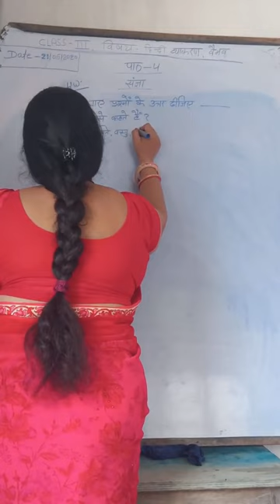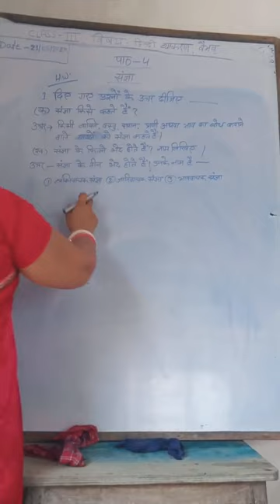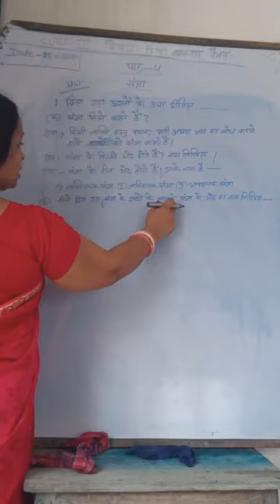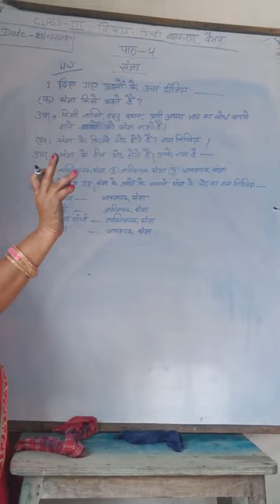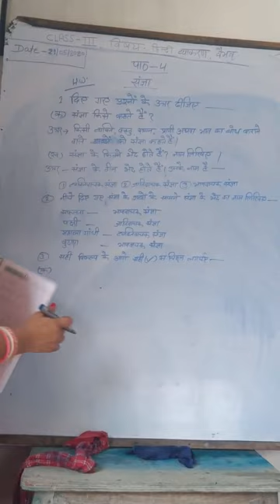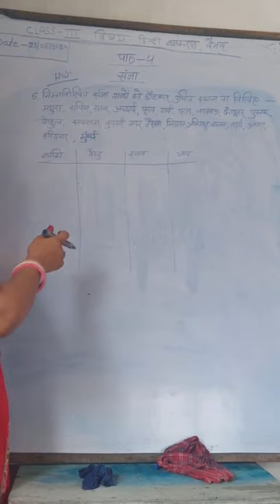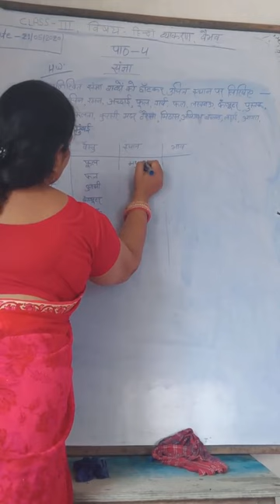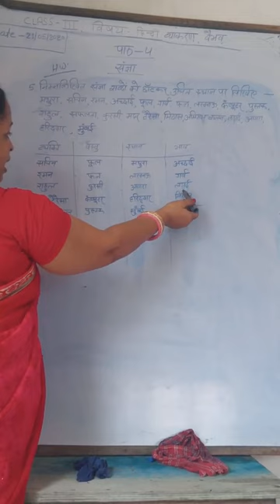Lecture_16_Class 3 ( Hindi Grammar )